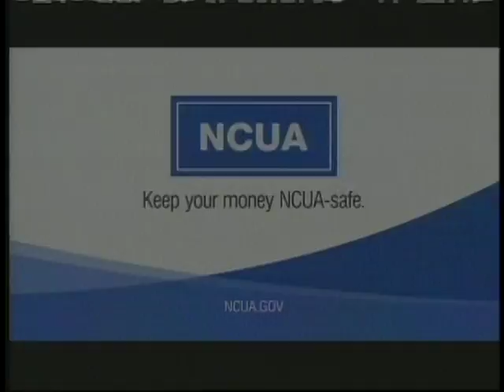Meet The Leaders Long Island, New York TV Program - 2011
This show was taped in March 2011 with guest Louis J. Marcoccia, Brookhaven Town elected Receiver of Taxes.  Patrick Halpin hosts the Long Island Cablevision's, Meet The Leaders TV show, a public affairs talk show.